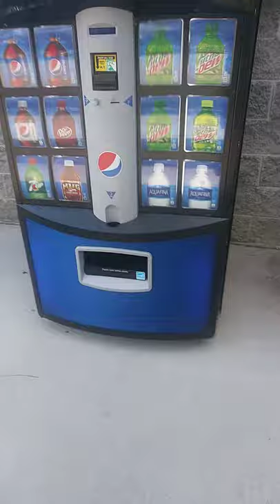Pepsi Royal Vendor RVHV 768-12 Vending machine at Kentucky Splash Water Park in Williamsburg KY